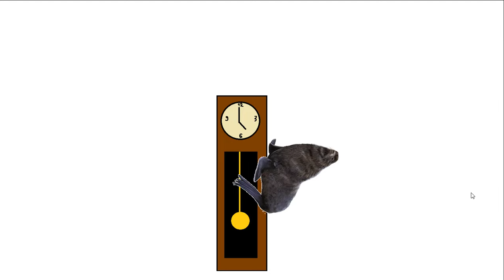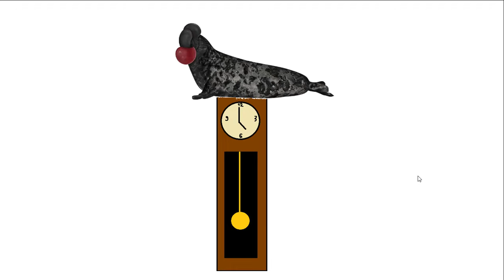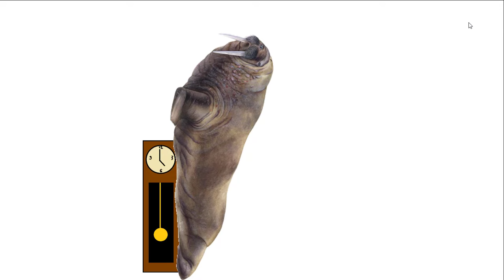Hickory Dickory Dock With Seals, Sea Lions & Walruses!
Baikal Seal Not Mouse
Ringed Seal Not Spider
Spotted Seal Not Puddle Of Goo
Ribbon Seal Not Raven
Northern Fur Seal Not Frankenstein's Monster
California Sea Lion Not Group Of Bats
Hooded Seal Not Headcrabs
Weddell Seal Not Undead Pharaoh
Steller Sea Lion Not Manticore
Leopard Seal Not Lich
Pacific Walrus Not 10000 Krakens
Southern Elephant Seal Not Evil Cthulhu